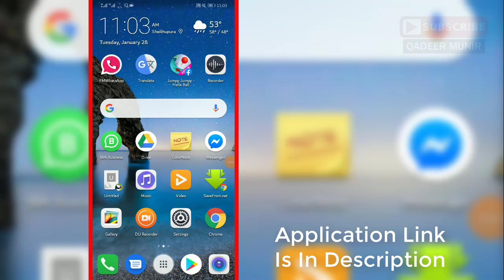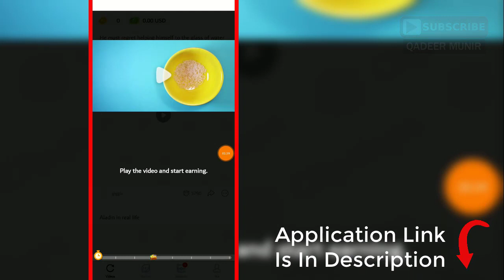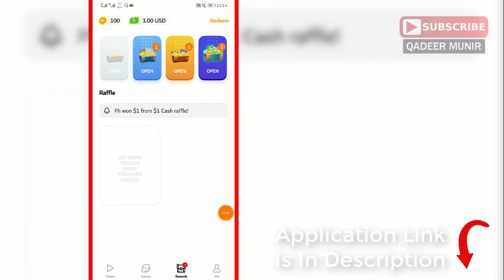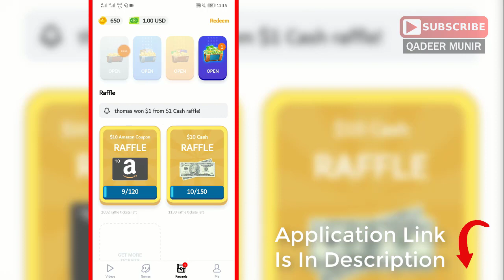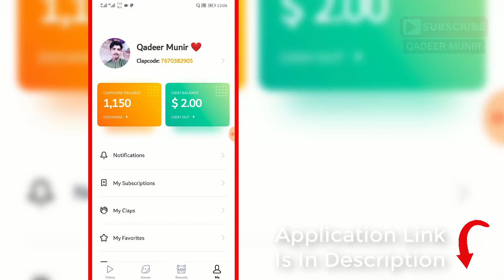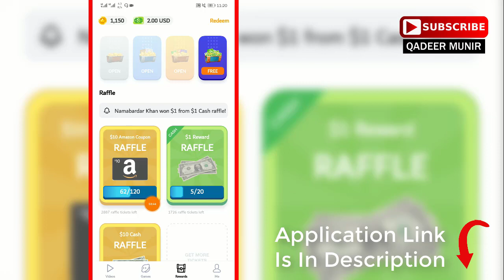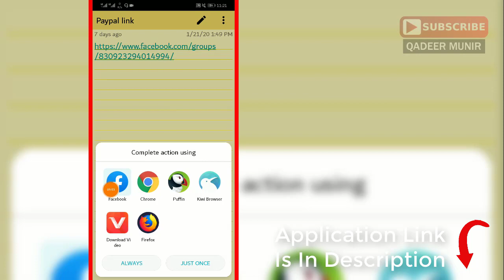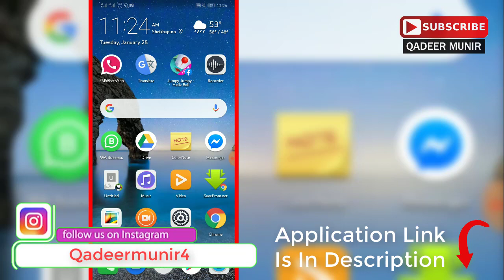How To Earn Money Online From Clip Claps App| Urdu Hindi Tutorial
Or

| LINKS ||

Reffreral Code : 7DRM43B5